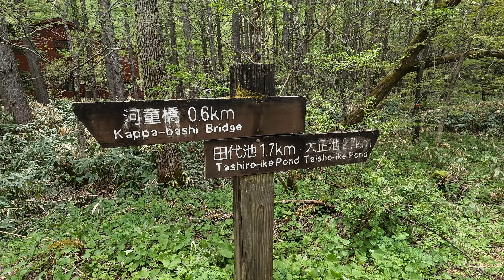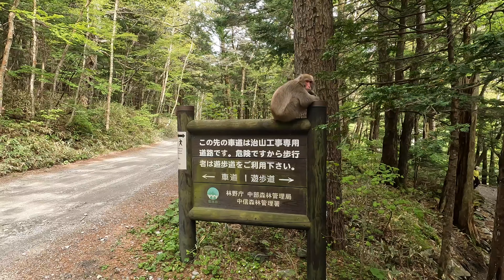A walk in the Kamikochi Valley: Japanese Alps May 2024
A walk with a group from Walkabout Gourmet Adventures